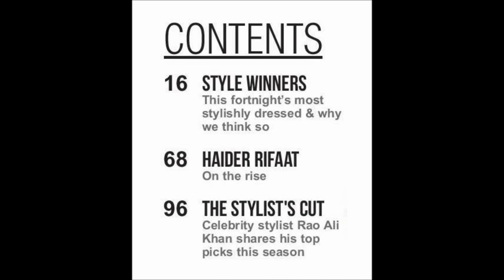Maya Ali (Exclusive Interview) with Haider Rifaat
Season 5 | Episode 21 (Exclusive)

Haider Rifaat interviewed one of the leading ladies of Pakistani cinema Maya Ali. Haider spoke to Maya about how her father's demise changed her, her highly anticipated film "Parey Hut Love" and how she wants to be remembered.